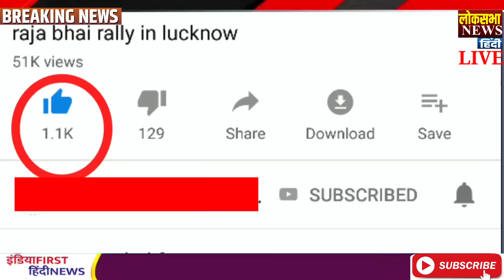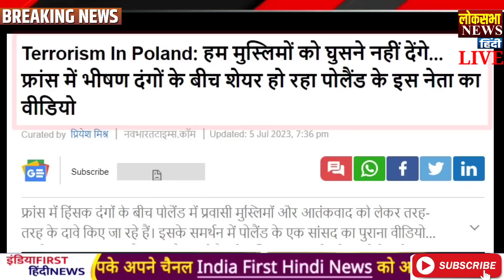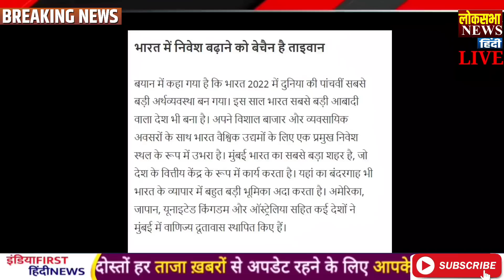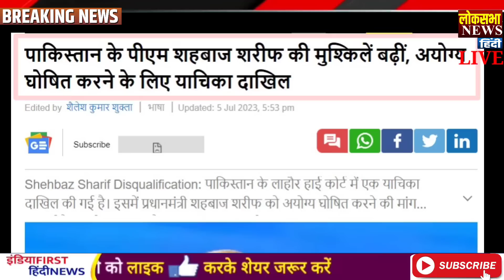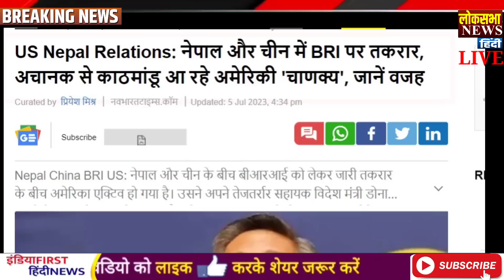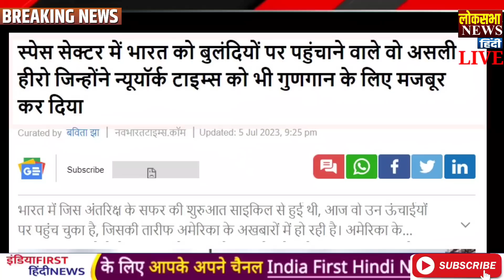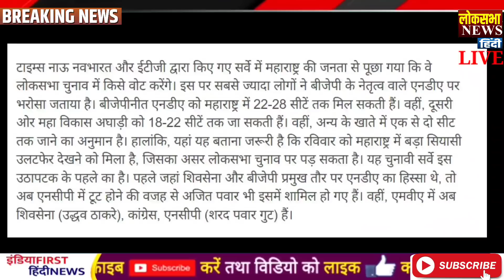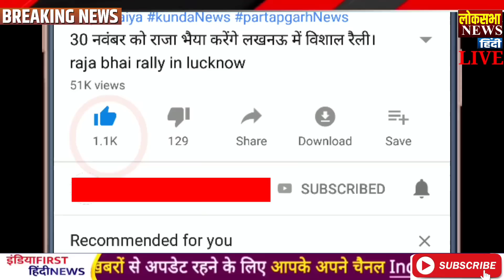Uniform Civil Code पे बड़ी ख़बर! Today Breaking News , मुख्य समाचार ! PM Modi, LAC, india china, LOC